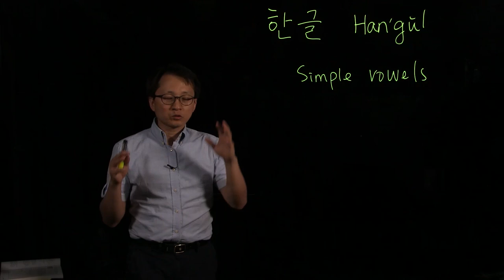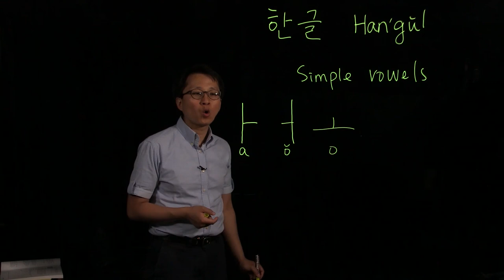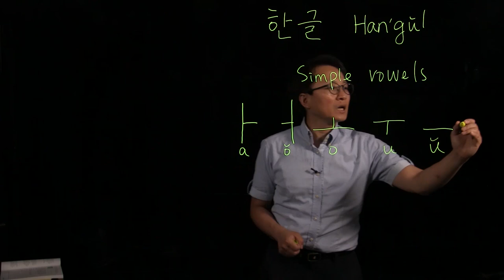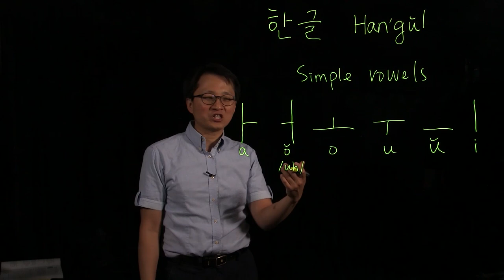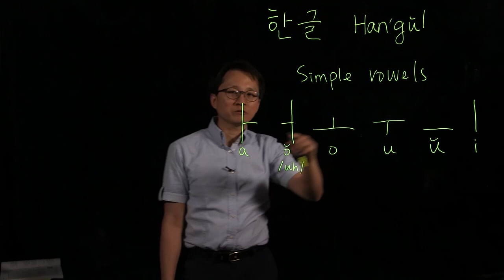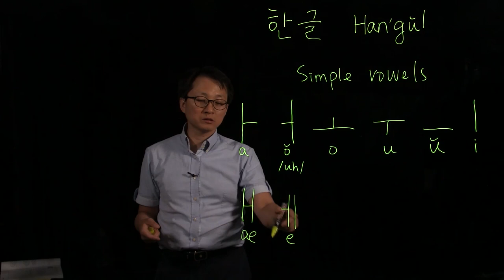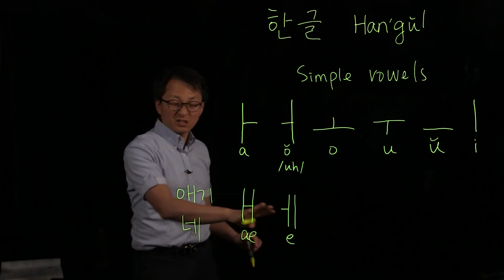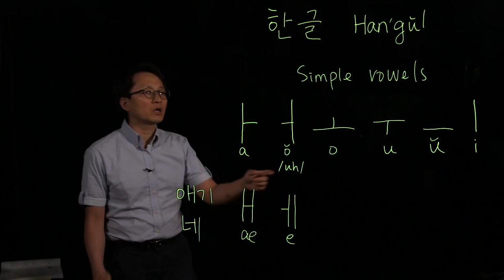Hangul 1 Simple Vowels